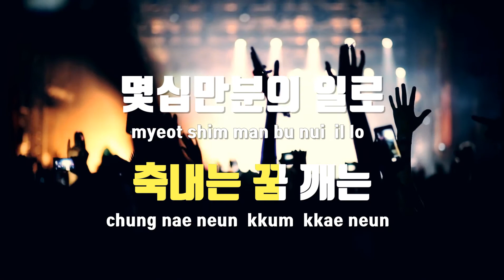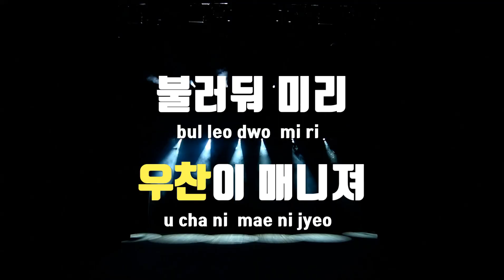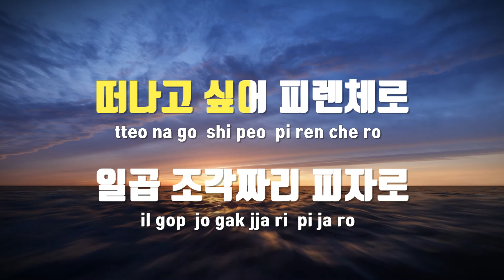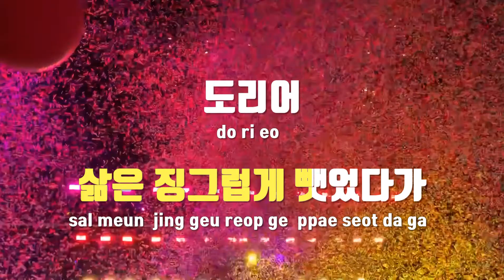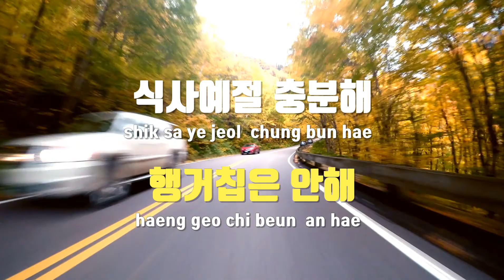[TJ노래방 / 멜로디제거] N분의 1 - 넉살,한해,라이노,조우찬(Feat.다이나믹듀오) / TJ Karaoke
N분의 1  --  넉살,한해,라이노,조우찬(Feat.다이나믹듀오)